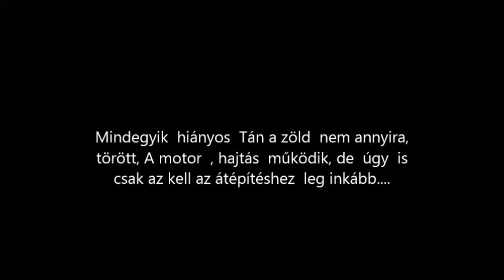R.K.V.t.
Az én kerti vasutam.  Ez  egy  munka  film , nem élvezetes  és  nem látványos.